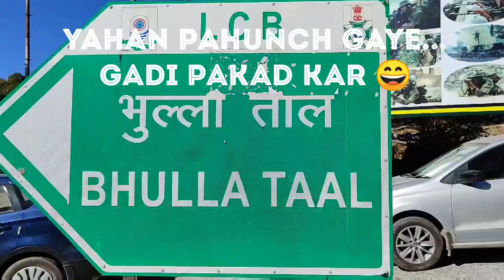Lansdowne || Famous places to visit || Part 4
This video by manbhavantraveldiaries will tell you about the famous and must visit places in Lansdowne with our experience. This video will give you an ultimate experience of this small, not so famous hill station in uttarakhand which is a beautiful weekend destination near Delhi.